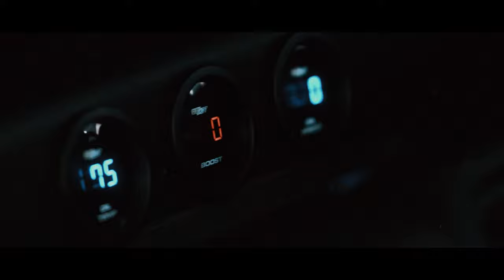Honda CRX Trailer l Rise Of The CRX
Honda CRX Trailer  'RISE OF THE CRX' - Spin-off to the original 'Honda CRX' video which hit over half a million views!!

The cleanest Honda CRX 1991 in the UK, London. Coming soon part 2 of this crx Turbo!

And yes! The Eurofighter jet was shot by us. Euro fighter jet is one amazing military aircraft.

This  1991 Honda CRX  glass roof model, 'The Honda CRX' was imported to the UK from Japan in 1998, it was completely stock bar a set of wheels and only had around 35-40k miles on the clock. 'Rise of The CRX'